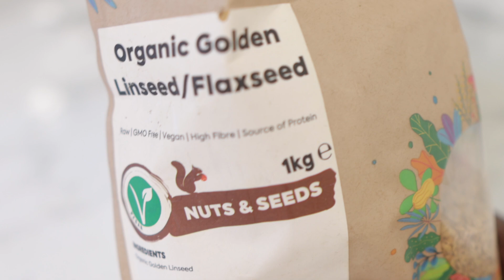Use Once A Week And Your Hair Will Never Stop Growing! Treatment For Hair Loss And Balding!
hey guys, welcome back to another video. I share with you all a treatment you can use once a week and your hair will never stop growing. this is a treatment for hair loss and balding so if your hair is falling out, thinning, balding or breaking, this is the treatment for you. it contains only 4 ingredients including flaxseeds, fenugreek seeds which helps to grow hair fast, thickens the hair and stop hair loss. please like the video, comment and subscribe for more videos.